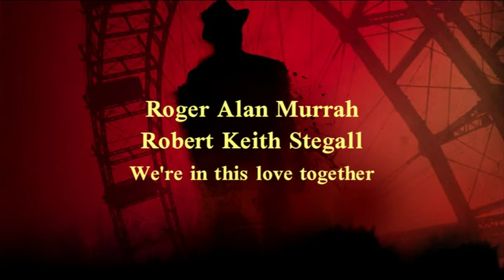Vienna Radio Symphony Orchestra - Hollywood in Vienna 2012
Thrilling Moments

Part I

                     Max Steiner - Bruce Broughton
[00:00:00] - Fanfare Hollywood in Vienna

Franz Waxman - David Raksin - Miklós Rózsa
Suspense Medley

[00:01:51] - Sunset Boulevard
[00:03:20] - Laura
[00:04:49] - Spellbound

                     Anton Karas
[00:07:22] - Harry Lime-Theme from The third Man

                     Nino Rota
[00:10:22] - Suite from The Godfather

                     Bernhard Herrmann
[00:16:16] - Suite from Pyscho

                     Jerry Goldsmith
[00:19:31] - Theme from Basic Instinct

Part II

Ennio Morricone
Film Score Medley

[00:22:45] - Theme from The Untouchables
[00:25:24] - L'uomo dell'armonica from Once upon a time in the West*/***
[00:28:36] - Ecstasy of gold from The Good, the Bad and the Ugly*/***

Lalo Schifrin
A Tribute to Lalo Schifrin (Film Socore Medley)

[00:32:19] - Airport '80 - The Concorde
[00:35:51] - That night from The Fox**/||
[00:40:20] - The Cincinnati Kid||
[00:46:12] - Theme from Mission: Impossible||
[00:49:02] - Theme from Mannix|

                     Roger Alan Murrah - Robert Keith Stegall
[00:52:11] - We're in this love together**/***

                     Hans Zimmer
[00:57:32] - Suite from Inception|||

                     David Arnold - Monty Norman
[01:05:25] - Suite from James Bond 007 - Casino Royale

                     Max Steiner
[01:12:18] - Suite from Gone with the Wind***

*Natalia Ushakova, soprano
**Al Jarreau, singer

|Lalo Schifrin, piano
||František Jánoška, piano
|||Conrad Schrenk, guitar

***Neue Wiener Stimmen, choir

Vienna Radio Symphony Orchestra
David Newman, conductor

at the Concert House, Vienna